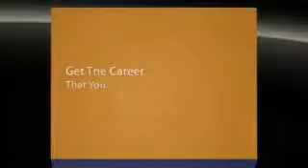Health Insurance Position